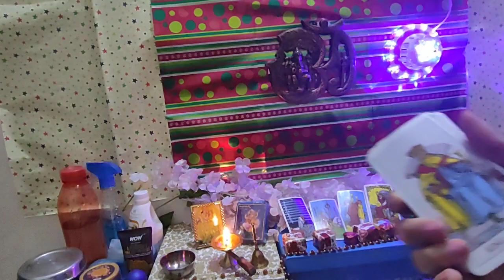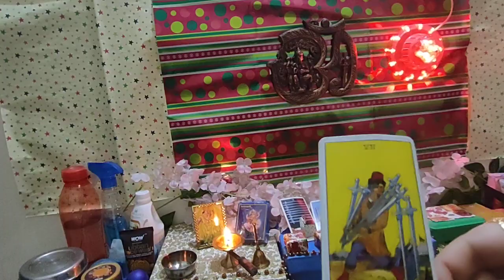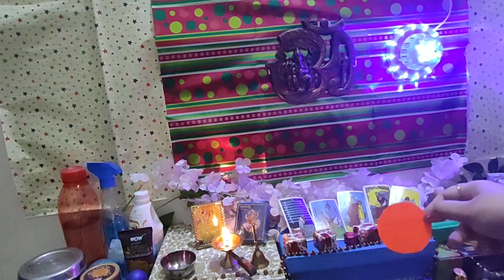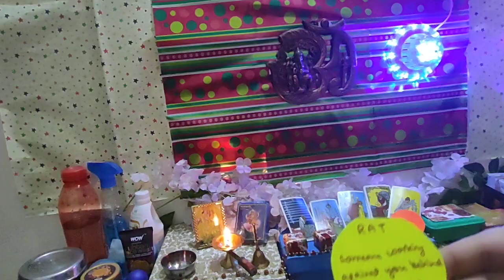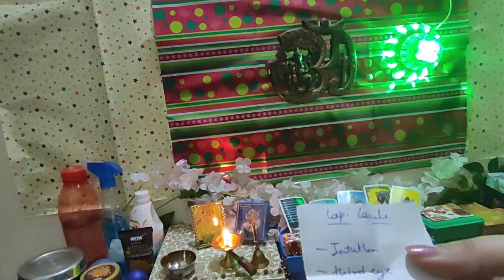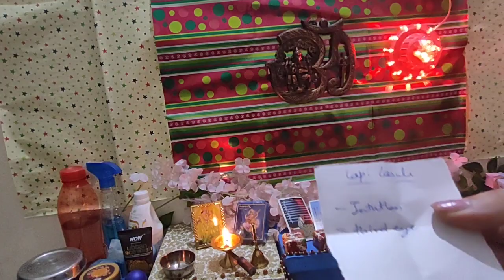Leo 2021 prediction + Guidance + solution + advice from universe in hindi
link-